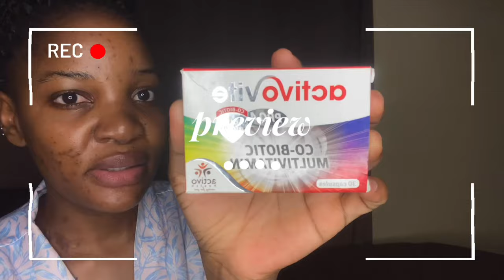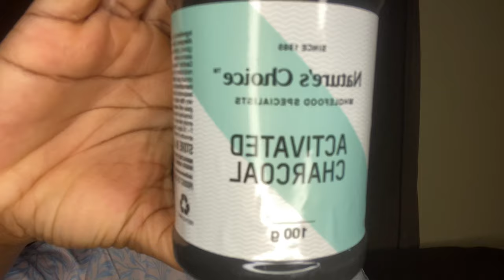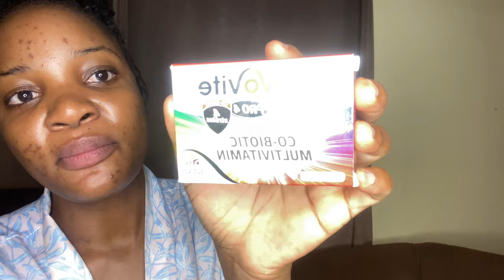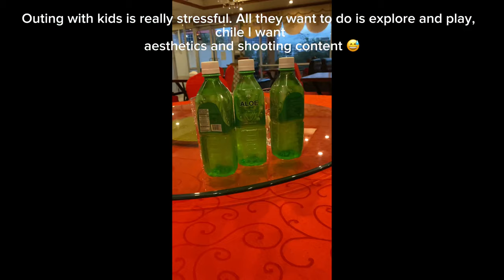Lifeingabs *11 VLOG: We have graduated YouTube Made For You|Chitchat,Acne,Supplements + Chinese food